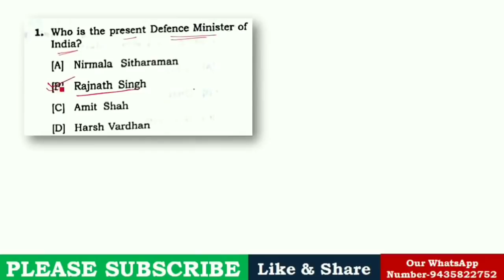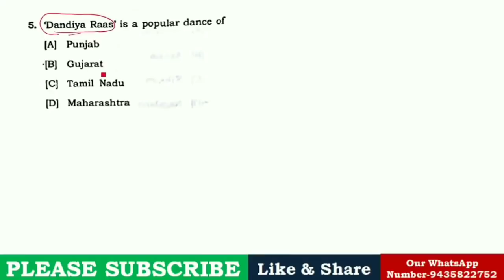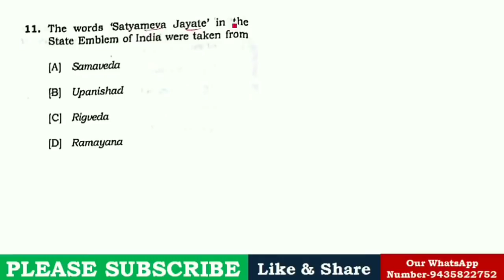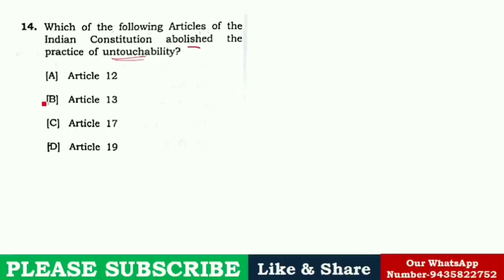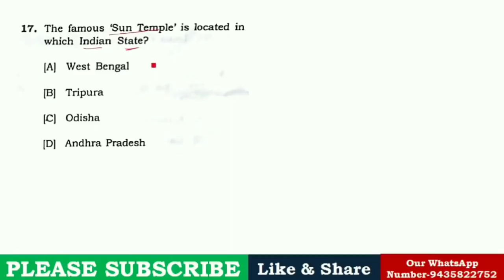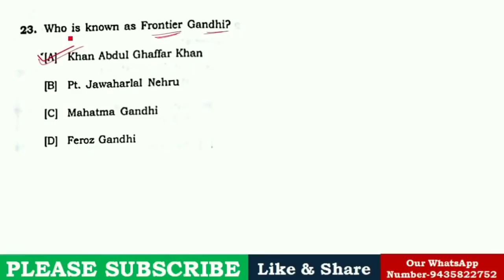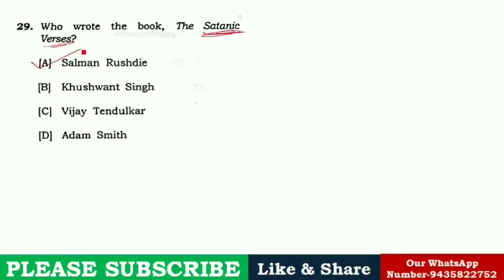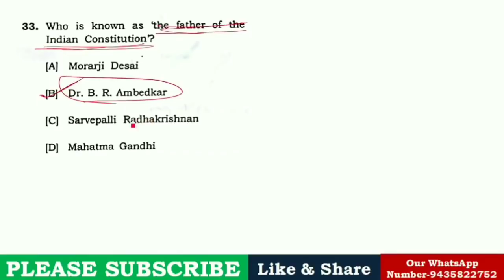Assam Secretariat JAA Exam / General Knowledge MCQ's / Most Important Questions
After payment Send Your payment Receipt To Our Official WhatsApp Number